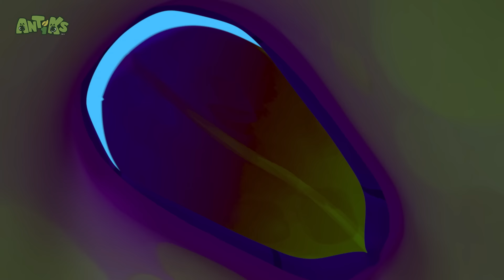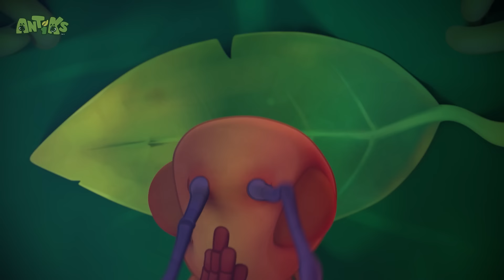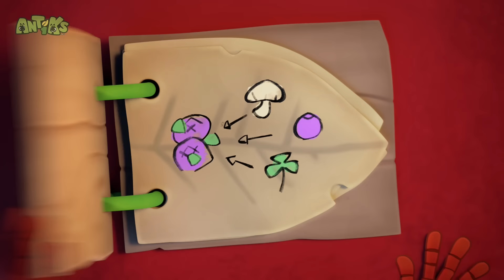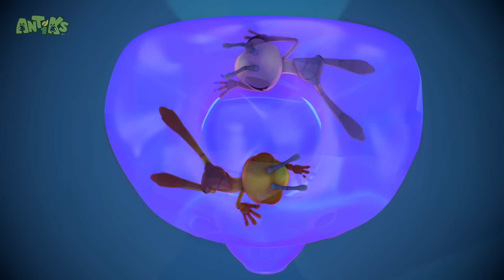Nightmare Nectar 🍬🌙 | Antiks | Best Cartoons For All The Family 🎉🥳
00:00 Sweet Dreams
02:07 Perfect Present
04:06 Grand Thief Apple
06:05 Bug Zapper
08:04 High Wire Act
10:03 All Wrapped Up
12:03 Sticky Sweet
14:02 Box of Delights
16:02 The Big Pitcher
18:02 Road Block
20:01 Cookie Rookies
22:00 Bad Neighbours
24:00 Wrestle Maniacs
26:00 Bubble Trouble
27:59 Hotshots
29:59 Hide And Shriek
31:58 Choco Coin
33:57 Sole Sister
35:57 Spa-get-it
37:56 Ice Ice Baby
39:56 Mystic Moe
41:56 Frozen
43:56 Vanishing Act
45:56 Sweet Dreams
47:55 Hiccupy Heroes
49:55 The Race
51:54 Sunken Candy
53:53 Framed
55:52 All Bottled Up
57:51 Stuck on You
59:51 Ants at a Picnic
1:01:48 Eggheads
1:03:48 Skinny Dipper
1:05:48 Splashdown Clowns
1:07:47 Magnifried
1:09:47 A Pear of Losers
1:11:47 Drone
1:13:46 Break a Leg
1:15:46 The Need for Beads
1:17:46 Flight Of The Ants
1:19:45 Swamp Thing
1:21:45 Cotton Buddies
1:23:44 Choco Coin
1:25:43 Hiccupy Heroes
1:27:42 Skinny Dipper
1:29:42 Antidote
1:31:41 Suckers
1:33:41 A Pear of Losers
1:35:40 Gone With the Wind
1:37:40 Beach Bums
1:39:40 Sticky Situations
1:41:39 Sole Sister
1:43:38 High Dive
1:45:37 Bottle Rocketeers
1:47:37 Ice Ice Baby
1:49:37 Framed
1:51:37 All Bottled Up
1:53:36 Bubble Trouble
1:55:35 Frozen
1:57:35 Insane in the Drain